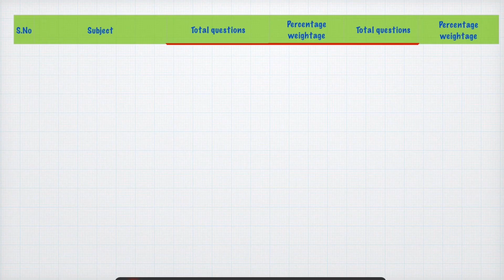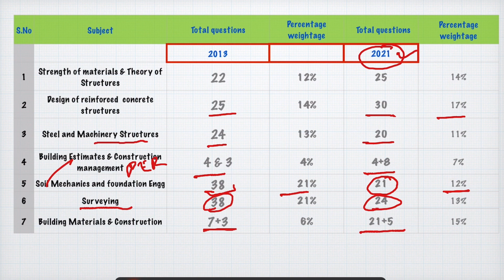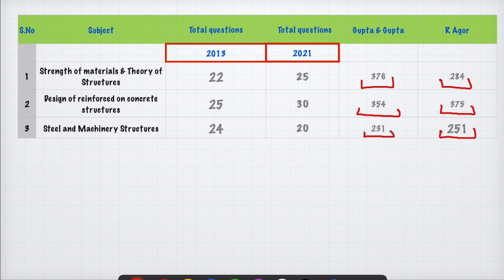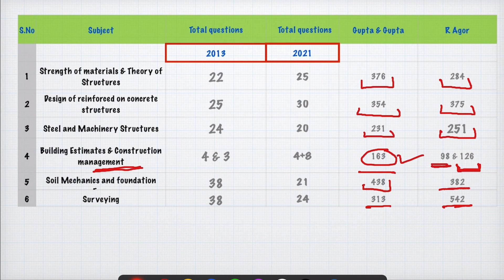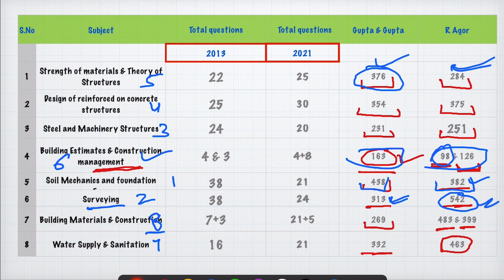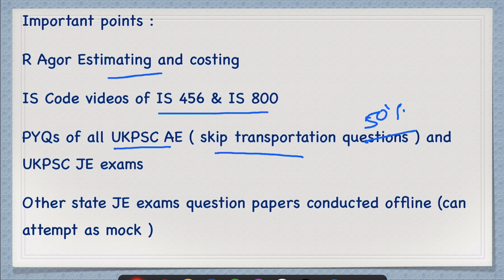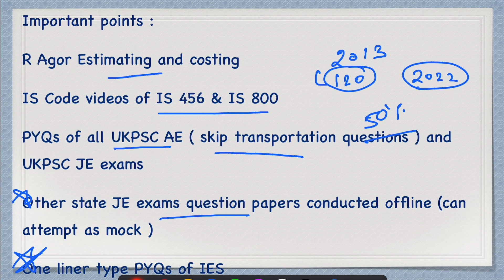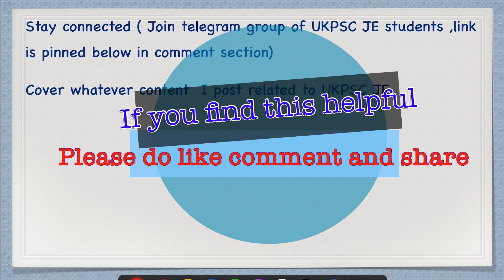UKPSC JE Strategy 2023 || Paper -I